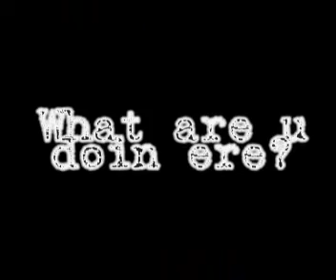ezza want to be a host.wmv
she wants to be a host so can online talent search makes her dream come true?